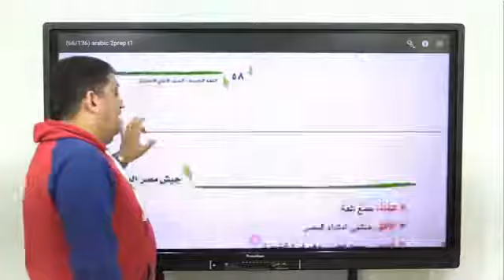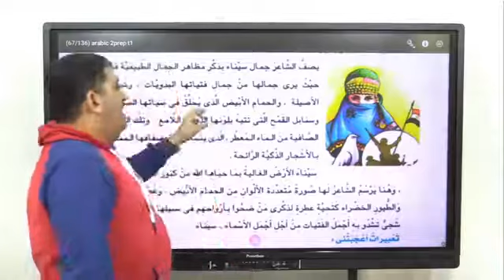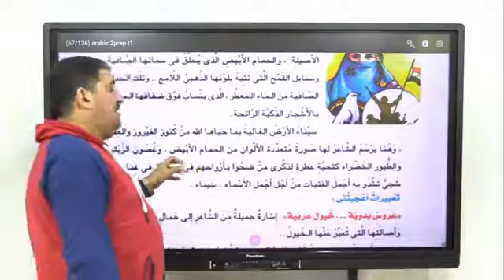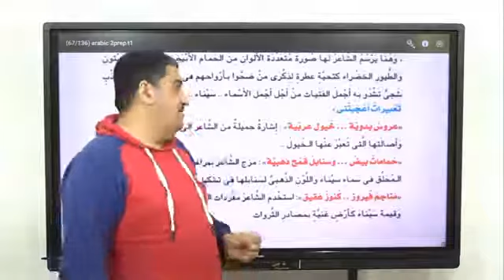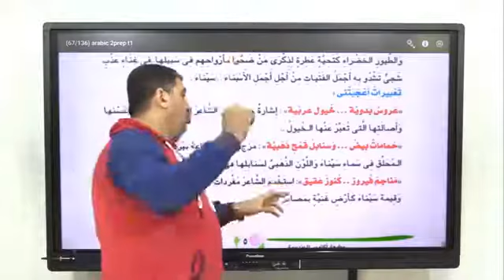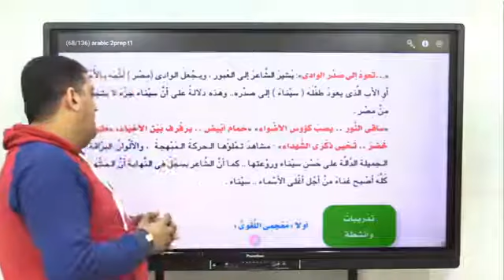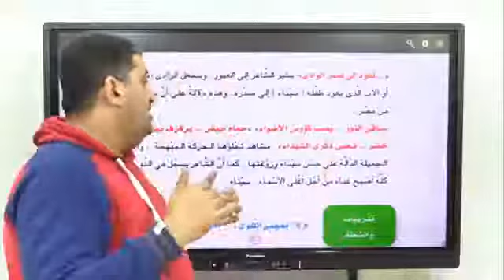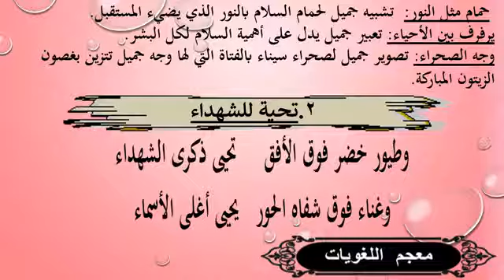سيناء أرض الفيروز الجزء الثاني